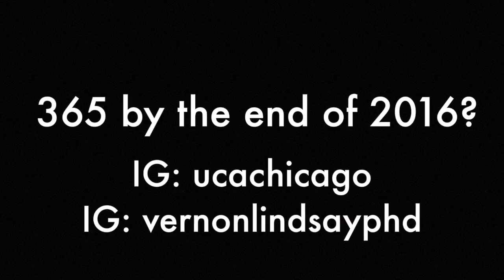Entry 264 365leao Missing Roda Footage Capoiera Sol e Lua